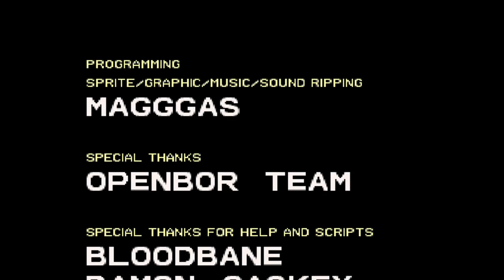Double Dragon Reloaded Alternate Version: ED-209 Gameplay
Mais uma aventura inusitada do inimigo robótico do Robocop.

Se você gostou do jogo, o link para fazer download dele pode ser encontrado no canal do autor abaixo:

Desejamos uma ótima diversão a todos!